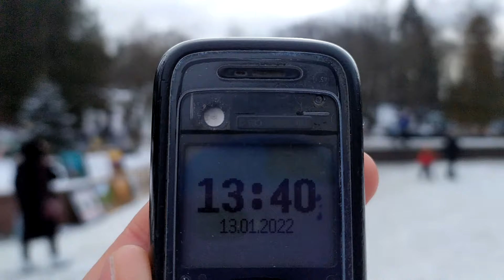Трускавець 2022: від Новорічної ялинки і Різдвяного ярмарку в парк через бювет 13 січня 2022 р.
Відтепер маєте можливість подякувати команді Львів Депо або привітати з святами не лише на словах ;) Підтримавши нас, Ви зможете отримувати більше задоволення від контенту!